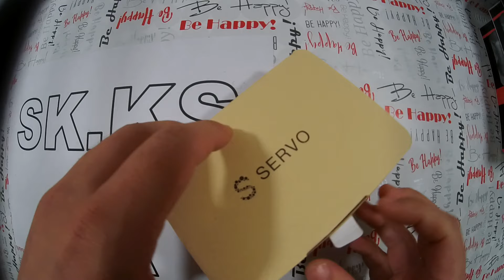Servo M27 - маленький нокияподобный Servo M27 - small nokia like